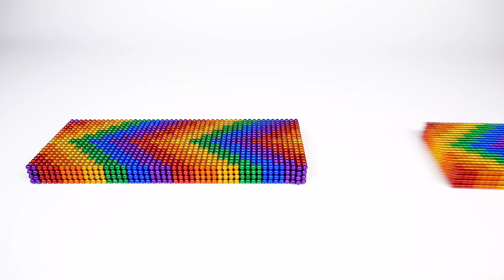DIY - كيفية صنع نموذج مركبة عسكرية فائقة باستخدام كرات مغناطيسية (ASMR)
أهلا بك! في فيديو اليوم ، أريد أن أوضح لكم كيفية صنع نموذج لمركبة عسكرية مع كرات مغناطيسية. في هذا الفيديو أيضًا ، سترى كرات المغناطيس الرائعة والقوة السحرية للمغناطيس حول تفاعله مع العالم.
آمل أن تستمتع هذا الفيديو مغناطيس سلسلة مرضية خاصة.
شكرًا لك على المشاهدة ولا تنسَ الاشتراك في المزيد من مقاطع الفيديو المغناطيسية. احبك! 💗
💮 تابع معنا على الشبكة الاجتماعية: